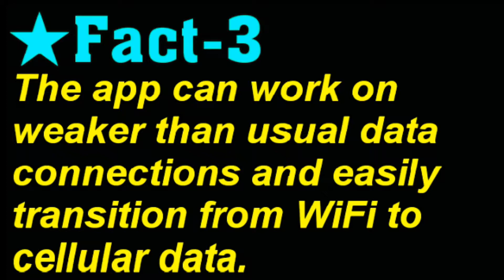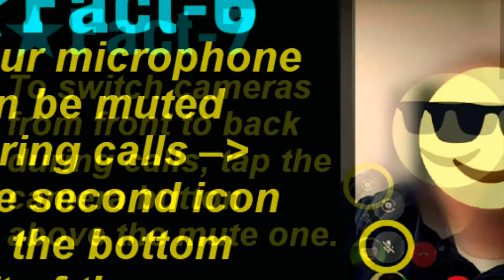The best video calling app || Google duo || Facts || Nil Creations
Google Duo is a video chat mobile app developed by Google, available on the Android and iOS operating systems, best video calling application in market now. let's watch some interesting facts about Google Duo.